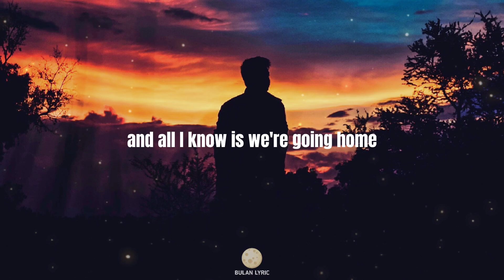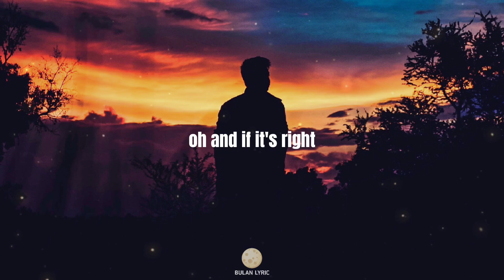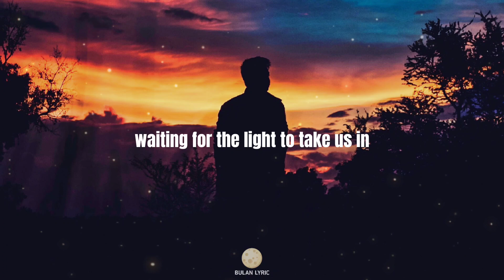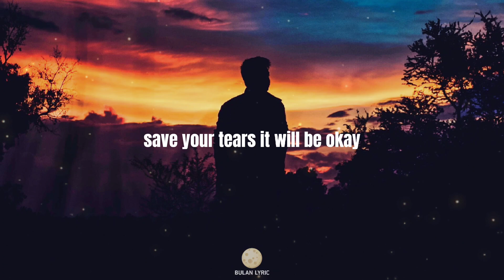Here With Me - d4vd (cover by Jan Leah) || Lyrics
We do not intend infringe any artist's or label's copyrights.